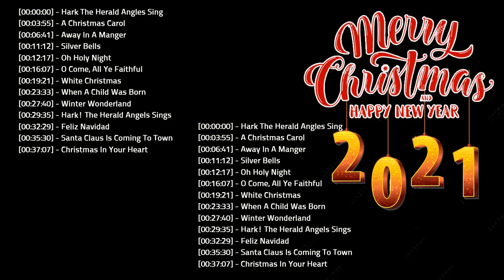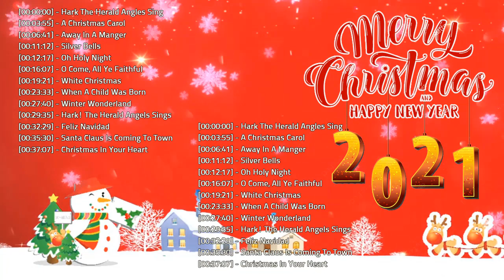Greatest Hits Old Christmas Songs Playlist 2021 Medley - Old Christmas Songs Playlist Of All Time